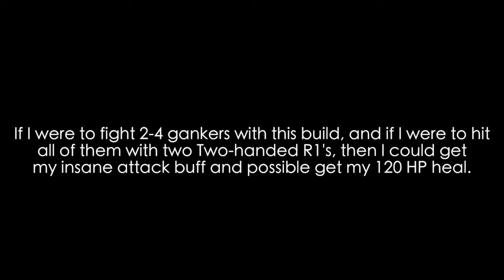Possibly One Of The Best Anti-Gank Builds...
I recommend using this build if you're fighting a horde of Dark Sword noobs...

Xbox One Gamertag: Dragonborn 007